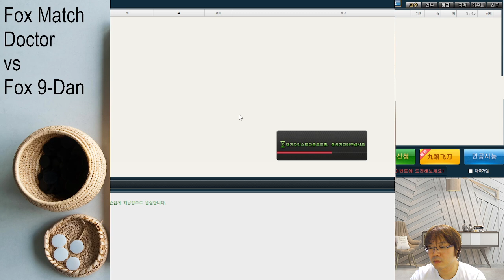Capturing Race!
"I want to study!": Baduk Lecture / Baduk Supplement Series
"I want to enjoy!": Game Review Series
"I want to train up my skills": Challenger Moves / Road to be Dan Player Series